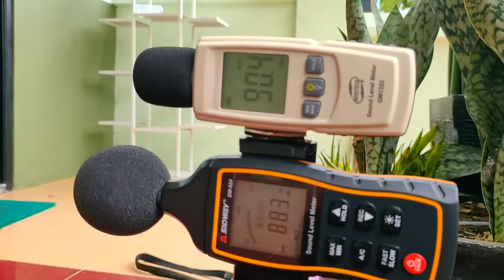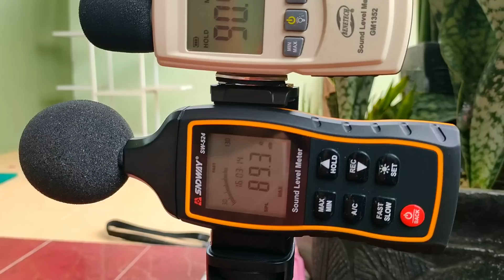Kreative masih bocah buat sound serapi dan sebagus ini audio miniatur sound system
Kreative masih bocah buat sound serapi dan sebagus ini audio miniatur sound system. ini adalah miniatur sound system dari wilayah tampo cluring banyuwangi, sound ini milik pelajar smp kelas 1 dan semua nya sound ini perangkat perangkat nya full di buat sendiri oleh owner nya yang masih smp, sungguh luar biasa karyanya garapanya sangat bagus rapi dan presisi, tidak disangka kalau itu di buat sendiri, kreatifitas nya sangat tinggi sekali, ok dari pada penasaran langsung saja simak vidio nya Kreative masih bocah buat sound serapi dan sebagus ini audio miniatur sound system.

Spesifikasi power : langsung saja lihat di vidio

( Bagi yang sudah masuk di group 1 dilarang masuk di group yang ke 2, juga sebaliknya yang ikut di group ke 2 dilarang masuk di group ke 1, ini tujuanya agar group tidak penuh dan yang lainya yang belum masuk group agar bisa ikut group juga )

bisa gunakan ini untuk perangkat2 sound miniatur sound system :
1. dbx equalizer. equalizer behringer, equalizer ashley, equalizer peavey.
2. mixer behringers, mixer soundqueen, mixer ashley, mixer tum, mixer soundcraft, mixer yamaha, mixer allen heart, mixer midas.
3. management louds speaker driverack dbx 260. behringers eurodesk. ashley.
4.speaker acr fabulous, speaker acr pro, speaker rcf, speaker acr 15600, speaker jic, speaker legacy, speaker cannon. speaker fostex, speaker satria, speaker acr
5. power amplfier ashley, power amplifier phase lab, power amplifier exstrime, power amplifier bob, power amplifier sonqueen, power amplifier crown, power amplifier peavey, power amplifier yamaha.
6. Untuk sumber audio bisa menggunakan laptop thoshiba, asus, lenovo, acer, apple, juga bisa menggunakan hp samsung, redmi, iphone, nokia, oppo, appel, xiaomi, dan lain-lain.

cek sound
sound miniatur
mini sound
sound miniatur murah
sound miniatur horeg
sound mini
speaker aktif
aktif speaker